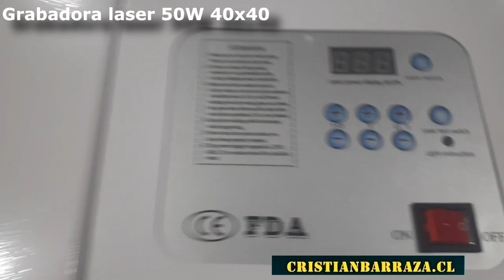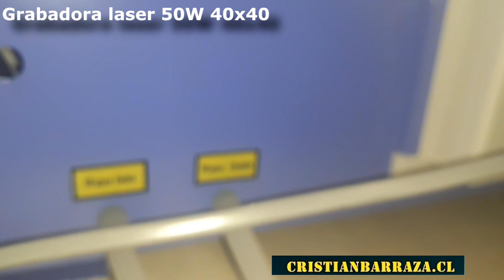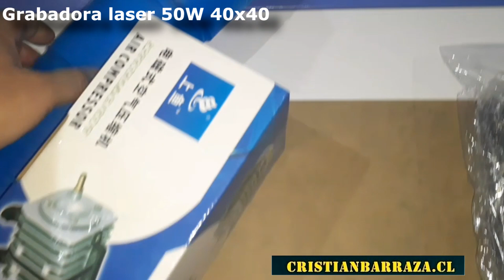Maquina de grabado corte laser 50W 40x40cm CO2 cama fija CB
Característica Técnicas:
· Tipo De láser: CO2
· Área de grabado: 400*400mm
· Velocidad del grabado: 0-1000 mm/s
· CNC o No: Sí
· Modo de enfriamiento: Refrigeración Por Agua
· Materiales aplicables: de Acrílico, Crytal, vidrio, cuero, MDF, papel, de plástico, Plexiglax, madera contrachapada, caucho, piedra, madera
· El Formato gráfico Apoyó: AI, BMP, DST, DWG, DXF, DXP, LAS, PLT
· Dimensión (L * W * H): 900*720*430
· Certificación: CE, ISO, SGS
· Energía del laser: 50 W
· Tubo de láser: Tubo de Cristal Del CO2 Sellado
· Con asistencia de aire, puntero rojo, Mesa con abrazadera

No es compatible con Mac

Palabras claves
cortadora laser para madera
grabador laser para madera
grabadoras laser chile
maquina cortadora de corte laser
maquina de grabado laser
maquina grabadora laser
maquina para corte y grabado laser
maquina para grabado laser
maquina para grabar madera
maquinas cnc laser
maquinas de corte por laser
maquinas de grabado
maquinas laser para madera